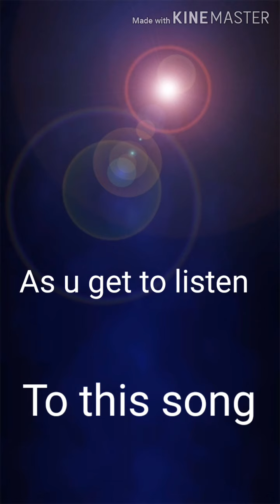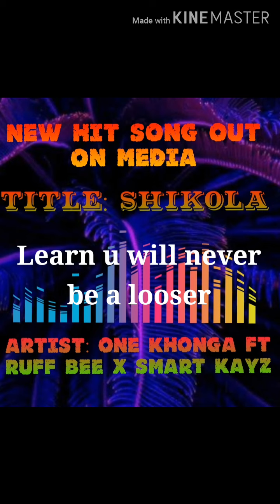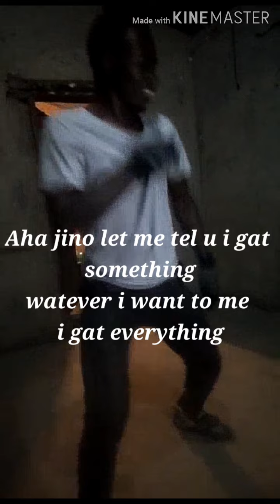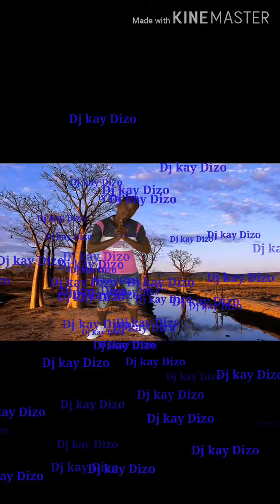Shikola picture video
Education the key to success